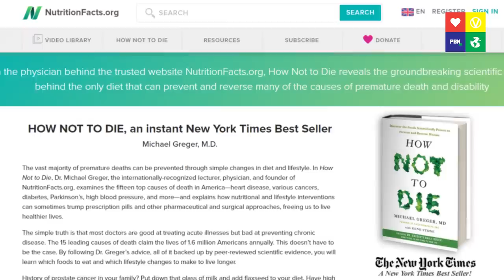ACCELERATE WEIGHT LOSS - Dr. Greger's New Book 'How Not To Diet'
Klaus from Plant Based News interviews Dr. Michael Greger, MD from Nutrition Facts.

Pre-order 'How Not To Diet' Today